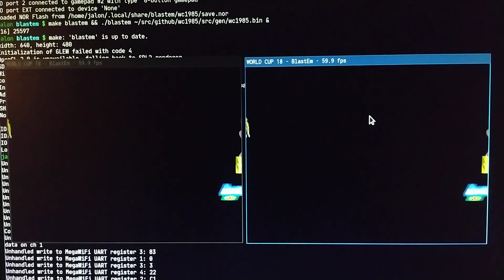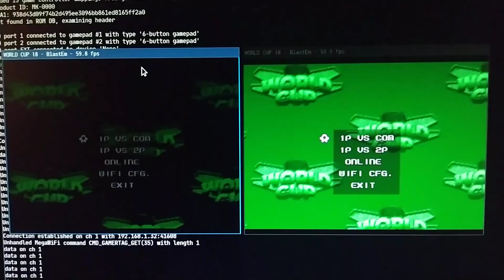1985 WorldCup, MegaWiFi and Blastem!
This is 1985 WorldCup Release Candidate working on Blastem, including WiFi connectivity!